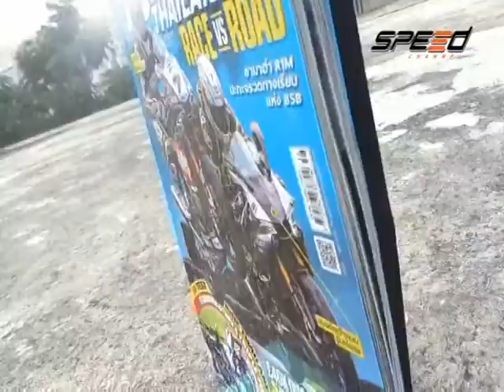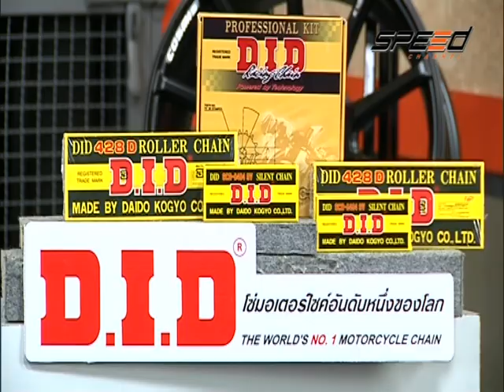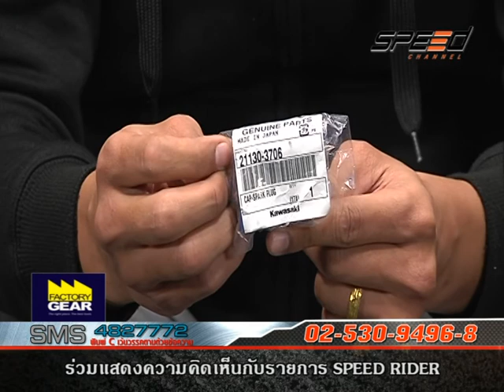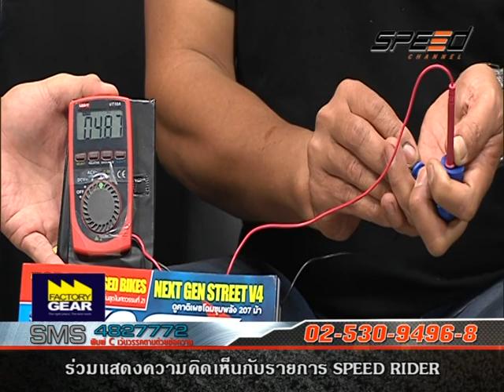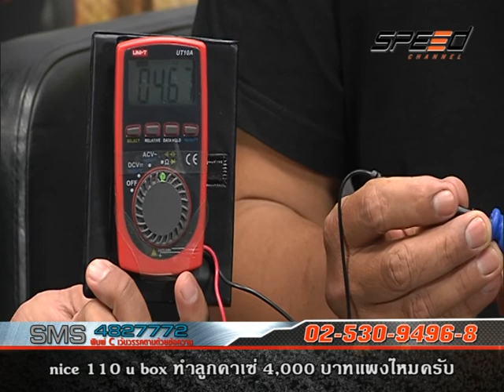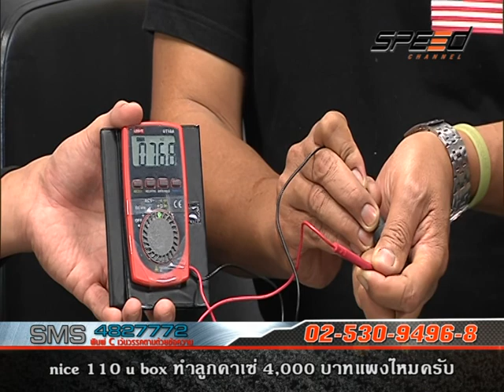Speed Rider OA 06 12 2017 B2